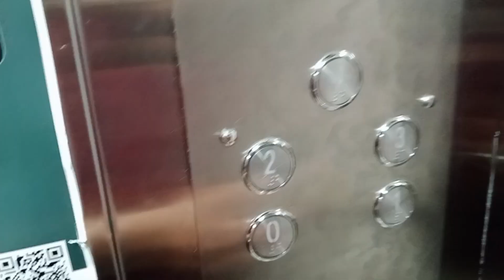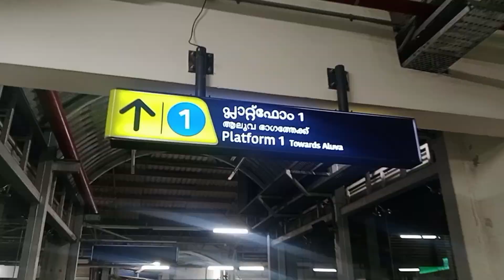മെട്രോ നഗരമായ എറണാകുളത്തേക്ക്